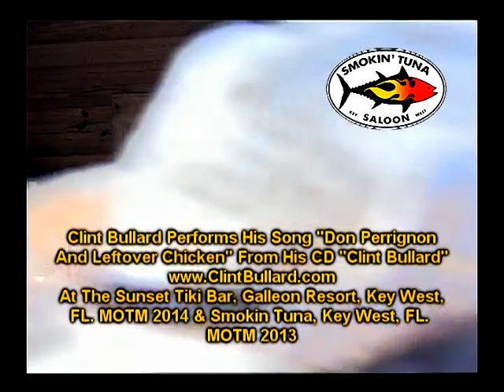SHOW TROP ROCK S3 EP10 B SEG1